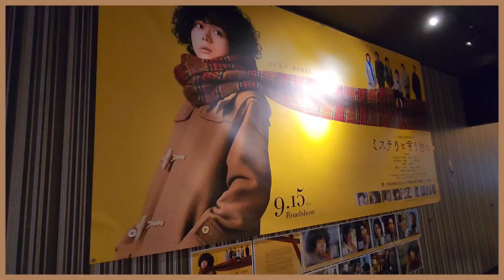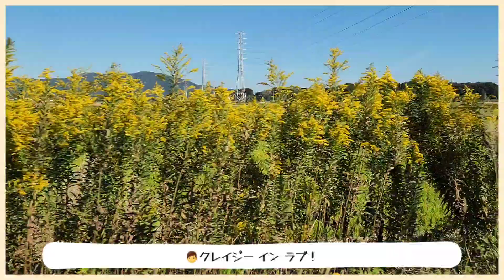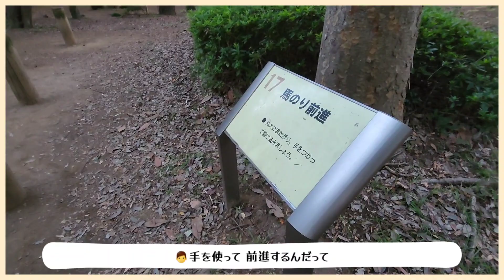VLOG🍜ハンバーガー食べたりラーメン食べたり映画見たりゲームしたり公園を散歩したりした2日間